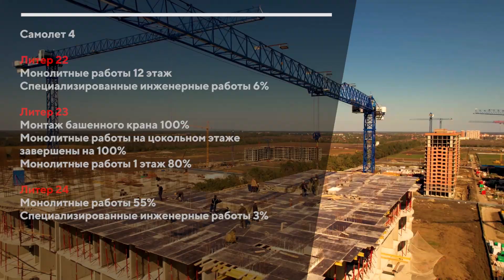Мкр. Самолет, 4 очередь, Краснодар. Октябрь 2021. Ход строительства. Строительная компания DOGMA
Строительная компания DOGMA | Первым делом - дело
Горячая линия отдела продаж: 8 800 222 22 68